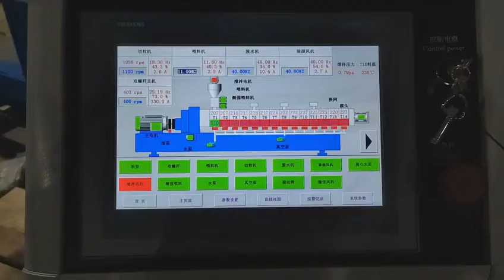JWELL Highfiller materbatch compounding extrusion machine